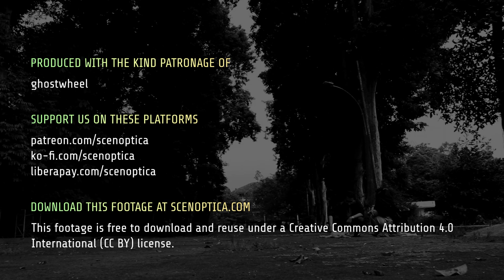Footage: Ani and Andra with Kunkun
Compared with Bessey, Kunkun was much more amenable to the students' affections, and I wound up getting some good footage for the documentary out of these interactions.